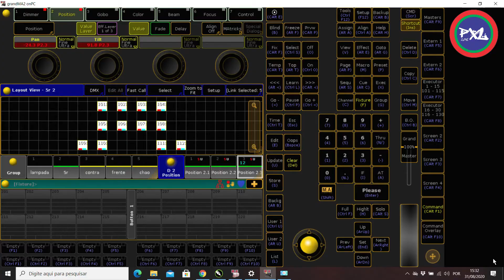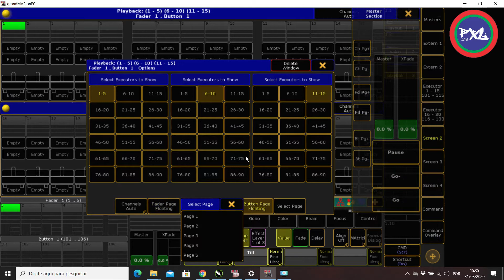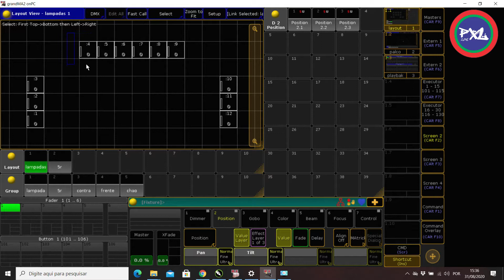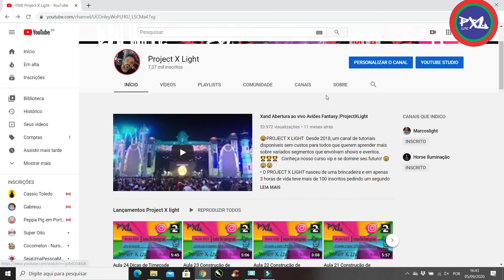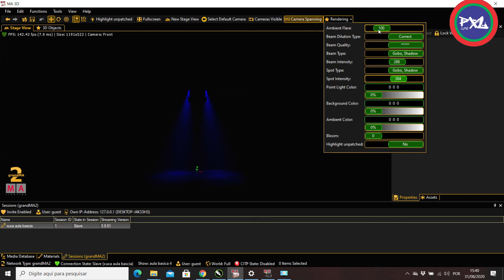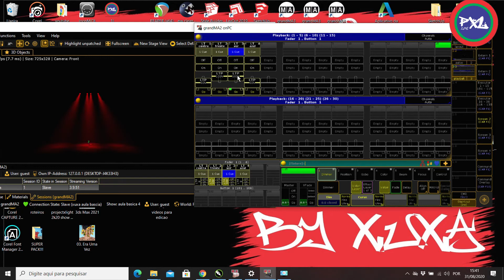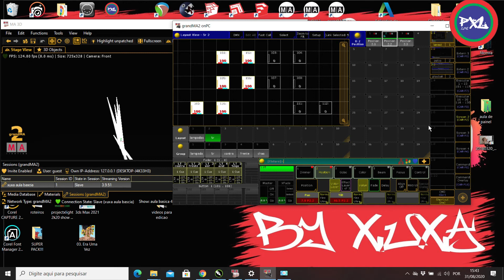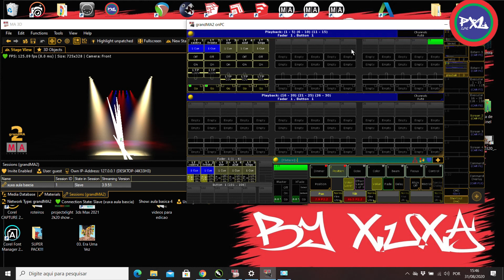Aula 06 Gravando seu primeiro Fader GrandMA 2 Curso básico para estrada |ProjectXLight